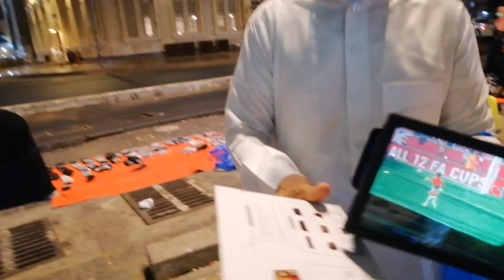UNDERGROUND SHOPPING CENTER IN AL-BALAD JEDDAH | Ritchie is my name Vlog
In this video we will go to Underground Shopping Center here In Al-Balad Jeddah Saudi Arabia.
Pumunta kame ng underground shopping Center para bumili ng mga murang overruns shirts naabutan lang kame ng Salah kaya pinalabas din kame agad.